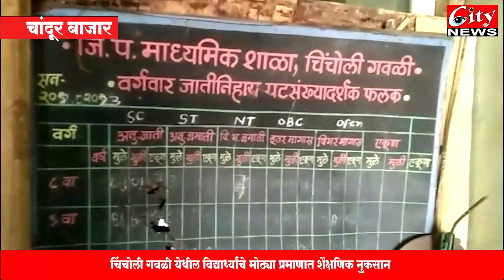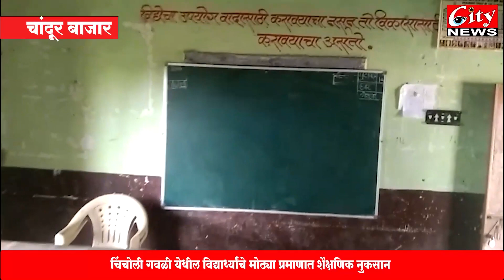जिल्हा_परिषद_माध्यमिक शाळेला कोणी शिक्षक देता का हो शिक्षक, पालकांची आर्त हाक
चिंचोली_गवळी येथील विद्यार्थ्यांचे मोठ्या प्रमाणात शैक्षणिक नुकसान